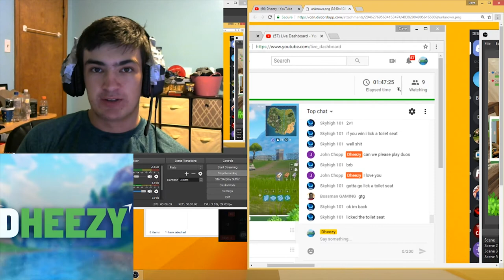I Made a Sub LICK A TOILET SEAT (Solo Vs Duos Gameplay)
WAIT TILL END, Its just for the memes, and he offered so I won.